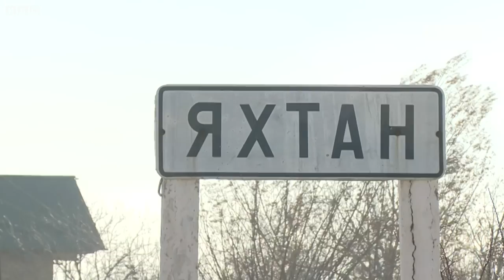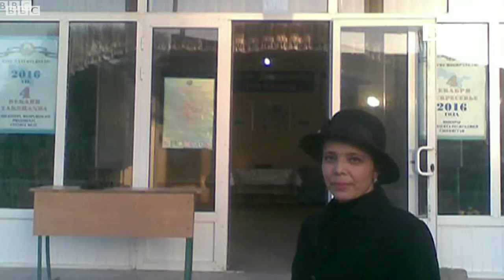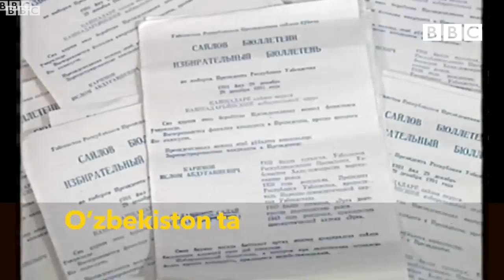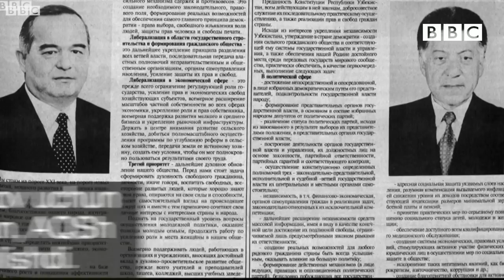Facebook Live: Президентлик сайловлари - 2016 - BBC O'zbek